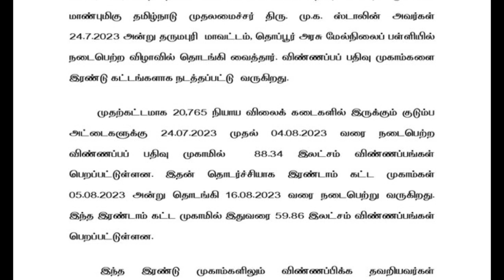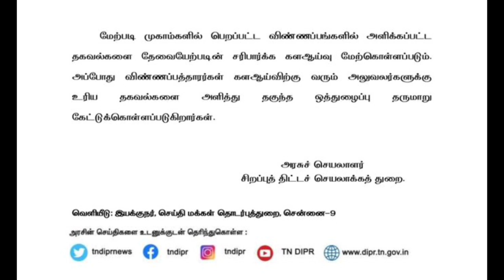mahalir urimai thogai camp new announcement camp 2023 | kudumba thalaivi 1000 | Tricky world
This video shows details about magalir urimai thogai new announcement in tamilnadu 2023

By
Tricky world